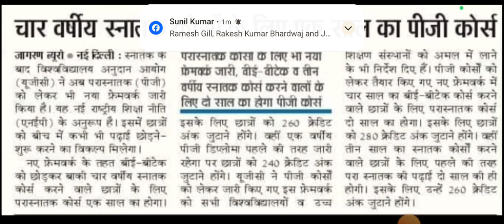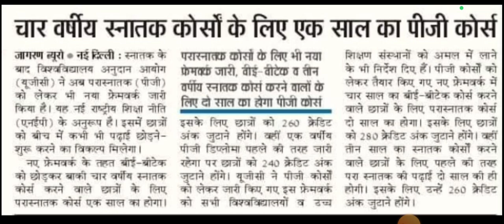NEP 2020 / अब 1 साल का होगा PG, मास्ट्र्सडिग्री/ One Year PG Program/ UGC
NEP 2020 / अब 1 साल का होगा PG, मास्ट्र्स
डिग्री/ One Year PG Program/ UGC